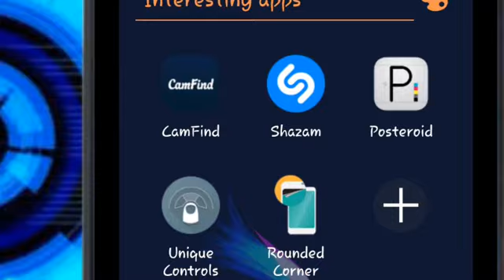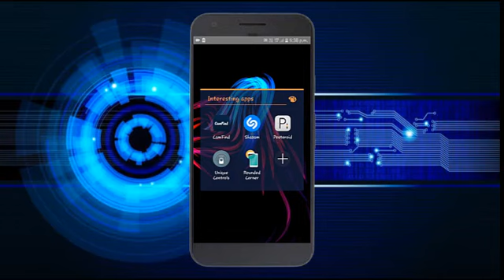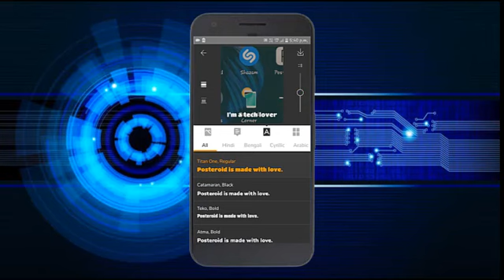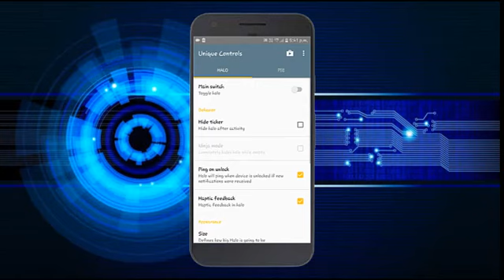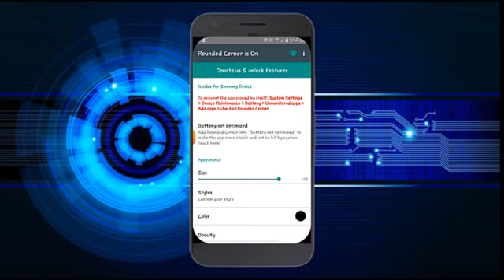Top 5 Latest UNIQUE Android Apps | Best 5 Android APPS |by SAI TECH AND TIPS..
Hello friends in this video i will talk about 5 best android unique apps which make your phone to use advanced features and im sure that all apps will blow your mind...

Wish you enjoyed this video...
So Give A thumbs up 👍

©Sai Tech And Tips-2019